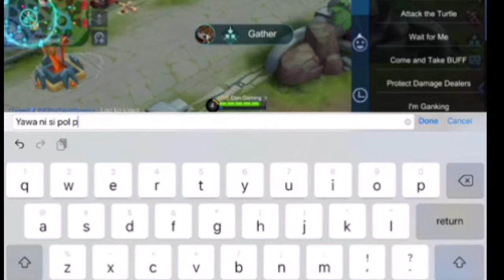HYLOS THE TANK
Follow me in my fb page @ Dan gaming ジ
Follow on my ML